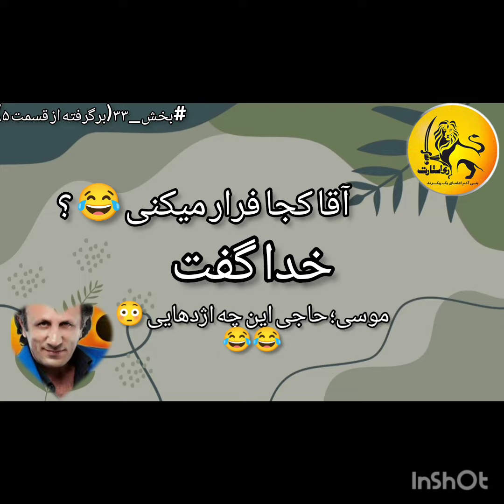بخش_۳۳ / عیسی و موسی و محمد که بود ؟؟ / @hosseinitv /